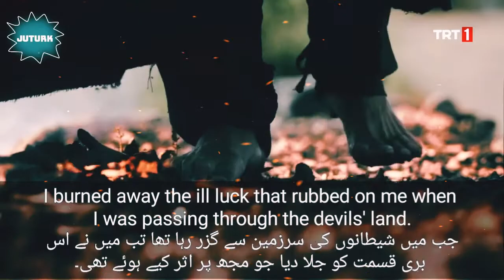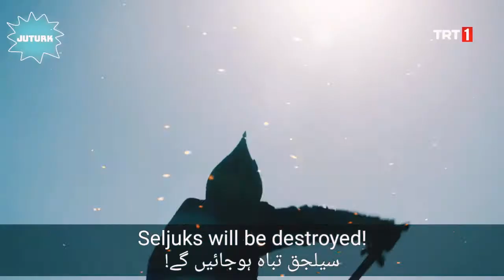Nizam e Alam Trailer | New Turkish Series